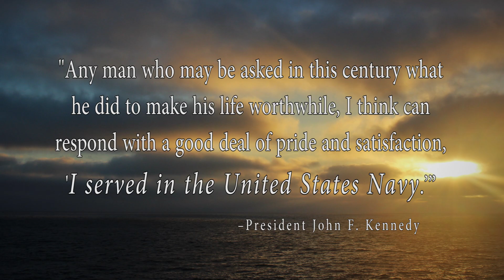USS Decatur (DDG 73) 2016 PACSAG Deployment Sailor Highlights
USS Decatur (DDG 73) deployed to the Pacific from April to November 2016 as part of the Commander, Third Fleet Pacific Surface Action Group. This is a compilation of footage from Decatur Sailors so that you can see the deployment through their eyes.
Special thanks for footage contributions from PO2(SW) Kyle Allen, PO2(SW) Richard Keane, and SN(SW) Meghan Adams.
BOLD and DARING!
(Video by LTJG Daphne White)